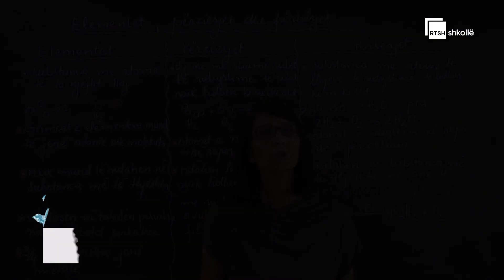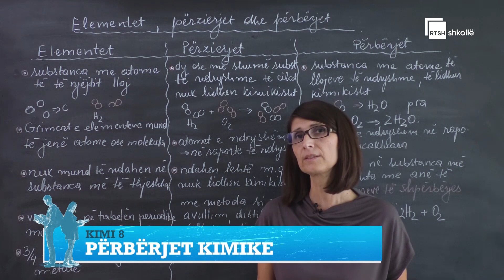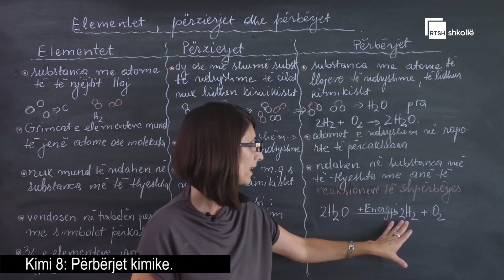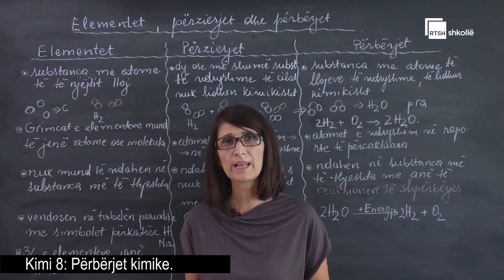Përbërjet kimike| Kimi 8